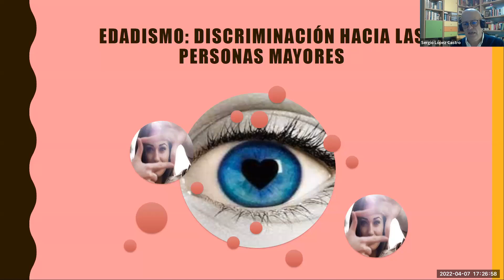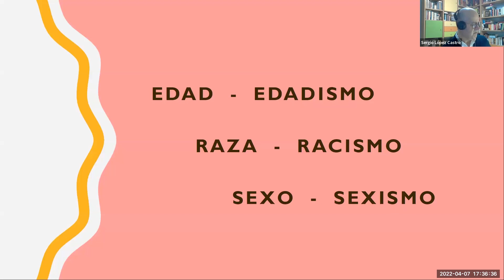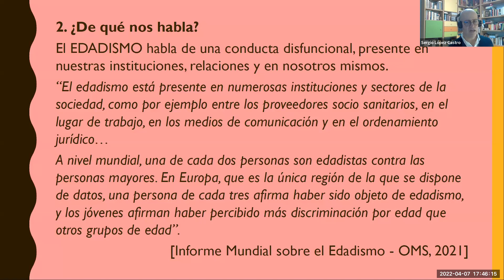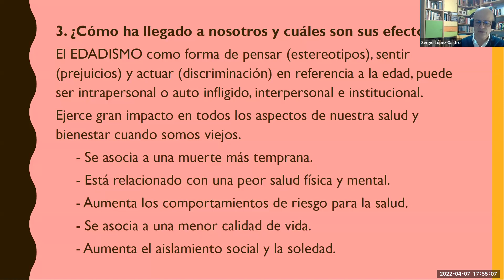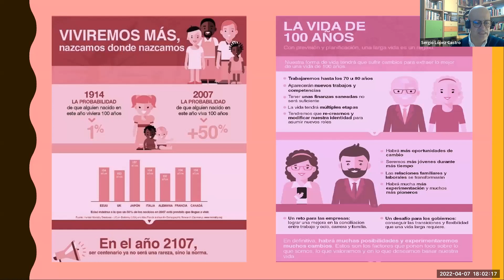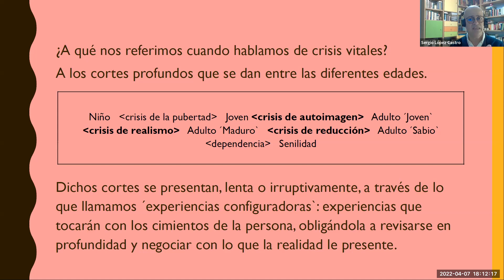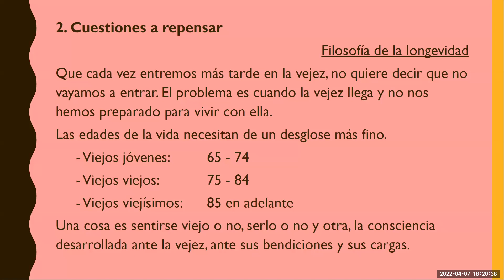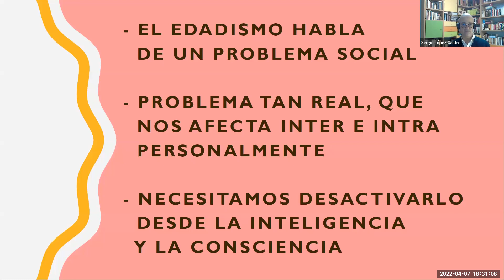Edadismo: discriminación hacia las personas mayores - Escuela 2022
Charla correspondiente a la Escuela de Pastoral de la Salud 2022.
Su emisión se realizo el jueves 7 de abril a las 17.15 h

“Edadismo: discriminación hacia las personas mayores”
Ponente: D. Sergio López Castro – Teólogo – Terapeuta Filosófico